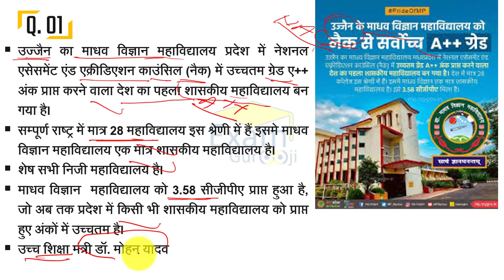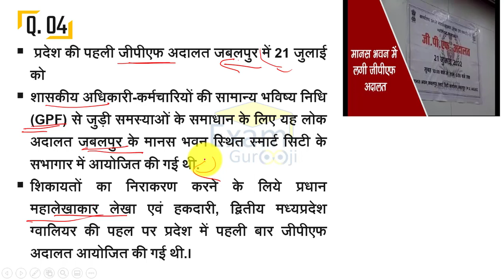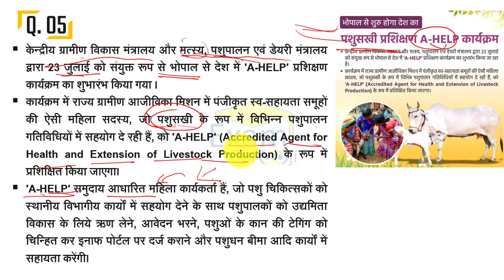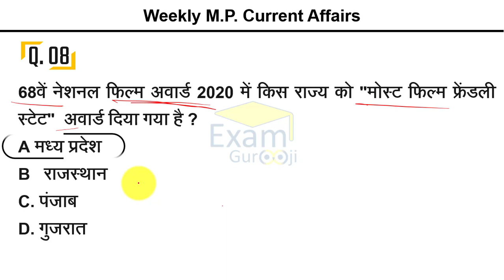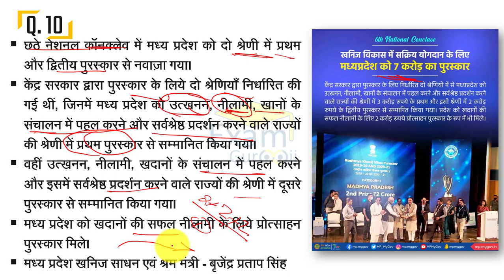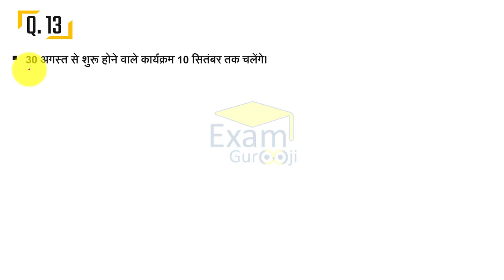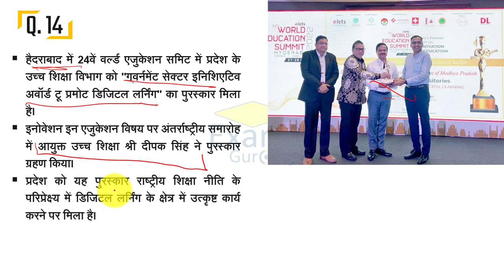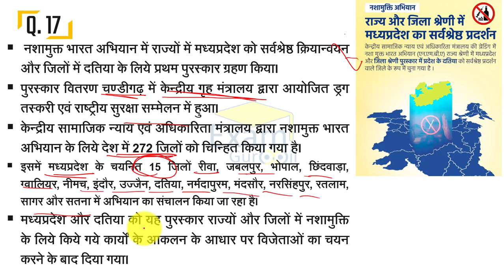म.प्र. करेंट अफेयर्स | सम्पूर्ण जुलाई | Exam Gurooji